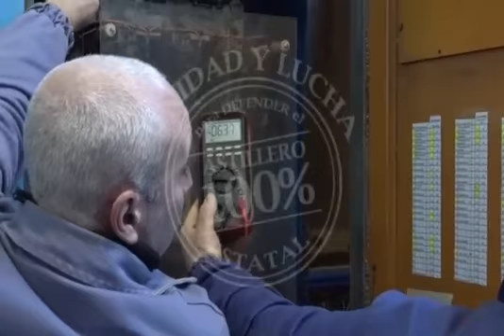Astillero Río Santiago: Diseñador de la región participa de la lucha de los trabajadores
Un joven profesional de la región se encuentra acompañando a los trabajadores del Astillero Río Santiago en el marco de un extenso plan de lucha que vienen llevando adelante. Se trata del Diseñador Multimedial, Juan Ignacio Vivarelli.

Vivarelli es nacido en la localidad de Chillar y en la actualidad reside en la ciudad de La Plata.